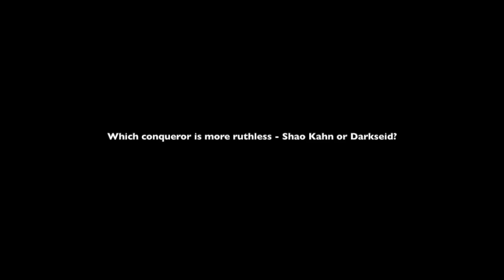Who is More Brutal - Darkseid or Shao Kahn? ( Relationship Intro Dialogues ) MK 11 vs Injustice 2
I’m back with what I think would be a fun video comparing Darkseid from Injustice 2 to Shao Kahn from Mortal Kombat 11 and asking the question “Which conqueror is the most brutal?”  Will it be another lopsided win for Injustice 2 or will there be a surprise upset …. what do you think?

[ mk11  ][ Who Roasts the Best - Darkseid or Shao Kahn? ( Relationship Banter Intro Dialogues ) MK 11 ][ Who is More Brutal - Darkseid or Shao Kahn? ( Relationship Banter Intro Dialogues ) MK 11 vs Injustice 2 ]